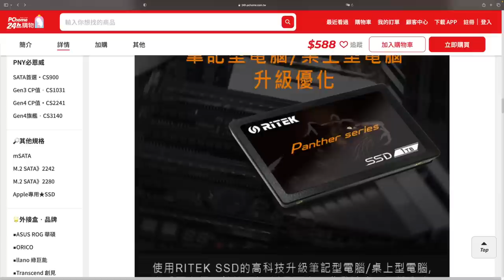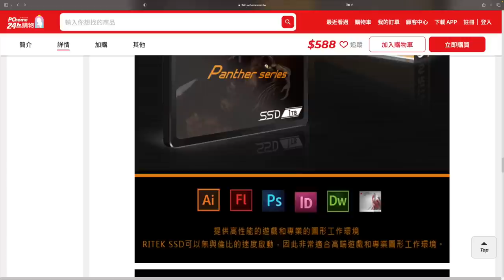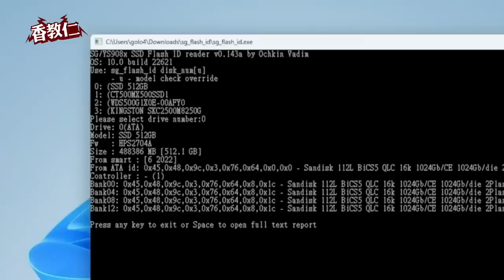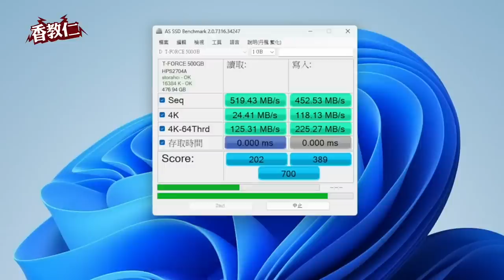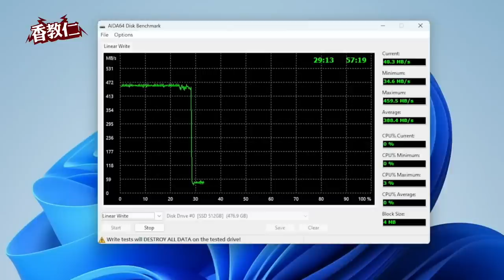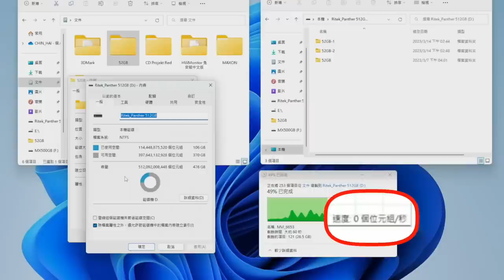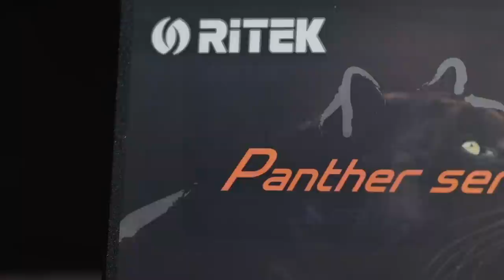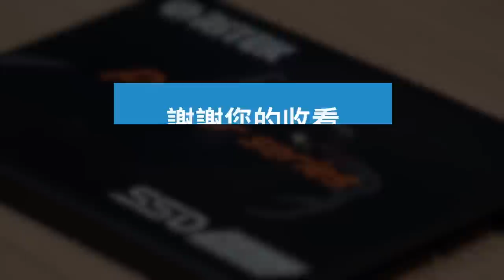【香教仁】極度便宜啊！只賣588元能用嗎？！｜你嫌他慢！他還沒有嫌你窮呢！你的要求也太高了吧！｜RITEK 錸德黑豹 512GB 2.5吋SSD實測｜『CC字幕』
今天要來開箱許多觀眾敲碗很久的。
錸德黑豹512GB 2.5吋SSD固態硬碟，
老實說在開箱美商博帝P210時我就看見他了，
只是當時他的售價沒有P210那麼有競爭力，
那最後測試結果呢？
請多多幫我按一下進入，讓我可多分潤一些廣告費。
這樣我就可以多一點經費來拍攝影片，謝謝！

目前測試過可以推薦2.5吋 SSD
金士頓 KC600

TEAM 十銓 CX2 1TB 2.5 吋 SATAIII SSD 固態硬碟